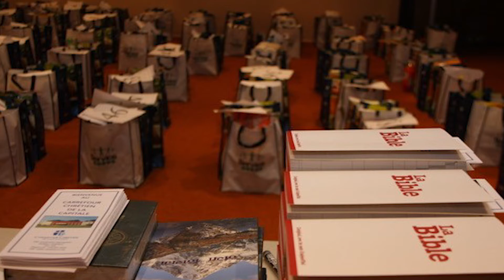Présentation de Carrefour en action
Lancement du ministère Carrefour en action
Olivier Marcotte
27 mars 2022